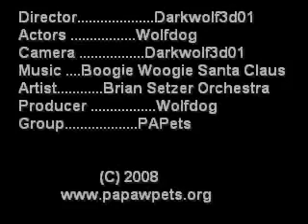Boogie Woogie Santa Claus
Here is another christmas video enjoy :)